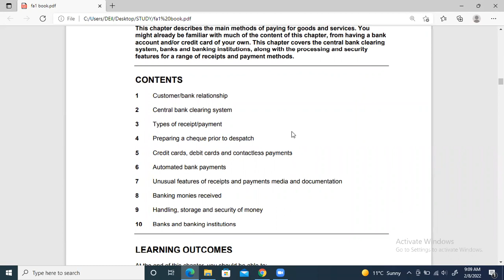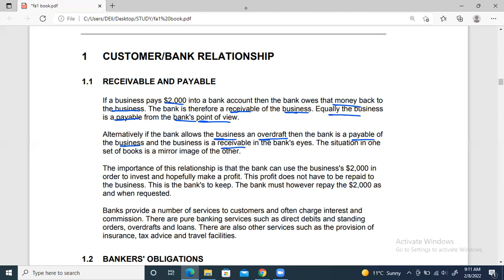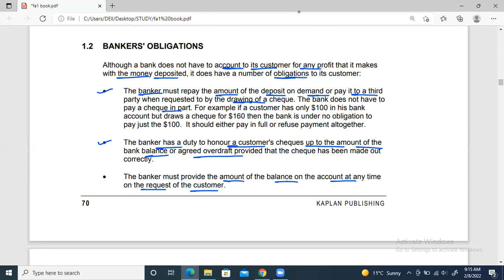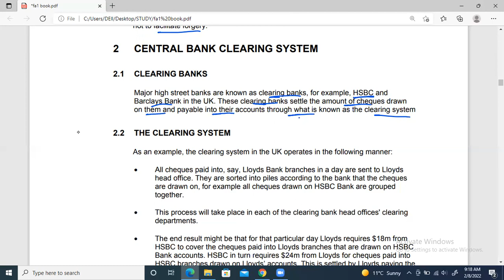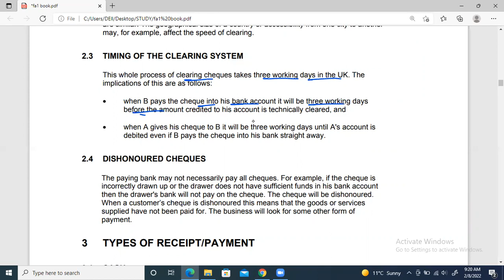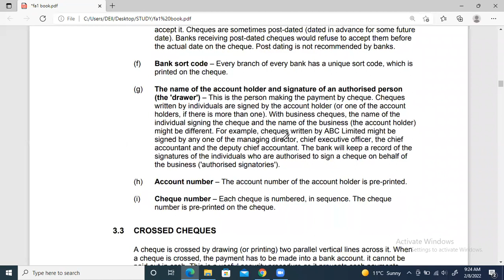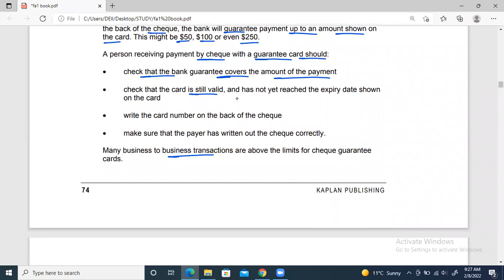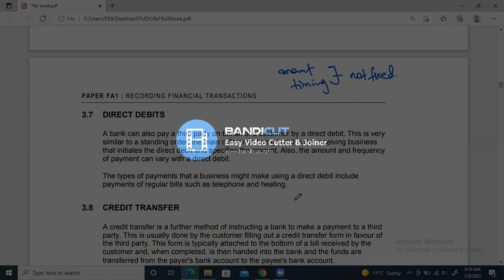ACCA FA-1 (V2.0) - LECTURE # 11 -- Banking (part 1)